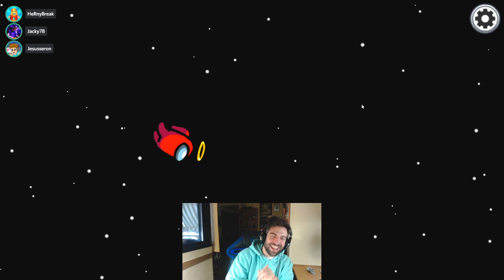IBAI Y REVEN *EL INOCENTE IMPOSTOR* DOBLE KILL FAIL - AMONG US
🍦 Código HernyBreak 🍦
• Amigos del video:
Lexosi: @Lexosi Plays
Jesusseron: @Jesusseron
Arsilex: @Arsilex
Vegetta777: @VEGETTA777
Fargan: @xFaRgAnx YT
Elyas: @elyas360
Alexby11: @aLexBY11

Sus instagrams se llaman como ellos!